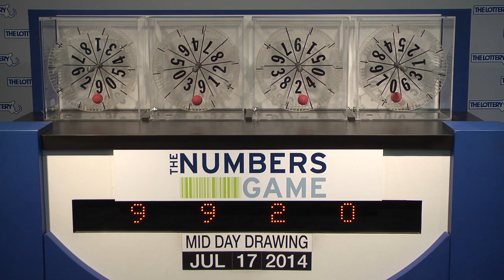Midday Numbers Game Drawing: Thursday, July 17, 2014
The official winning numbers in the Mass. State Lottery's Midday Numbers Game drawing for Thursday, July 17, 2014 are: 9-9-2-0.